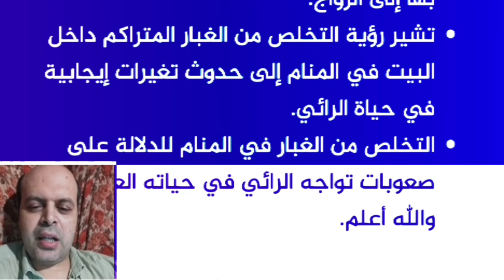تفسير حلم عاصفة رملية في المنام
تفسير حلم عاصفة رملية في المنام | عاصفة رملية | محمود أحمد منصور